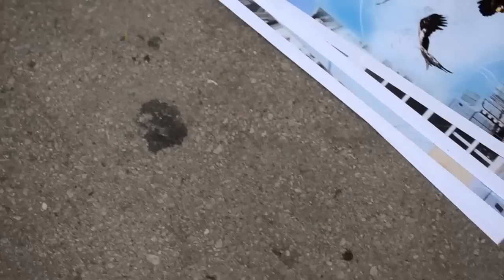Save the Raptors Mural making of.mp4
Bulgarian Society for the Protection of Birds (BSPB) and 140 ideas made this mural under the project LIFE+ Save the Raptors. Giant graffiti is painted on the wall of the 32th School in Sofia. It is part of communications and education activities under the Project aiming to protect globally endangered Imperial Eagle in Bulgaria.
Graffiti artists: 140ideas
Camera: Elitsa Belishka
Editing: Lubomir Draganov /Phormatik Lab/
Motion Graphics: Ivo Iliev